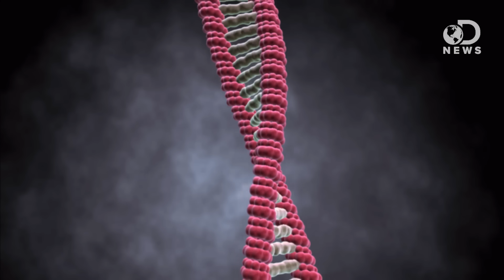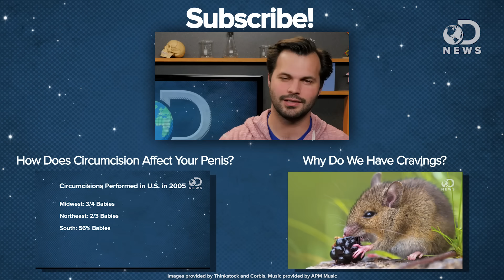Why Do We Have Sex?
There's sexual reproduction, and there's asexual reproduction. Which one is more beneficial, and why?

Sexual reproduction has another benefit: It makes humans less prone to disease over time
"For decades, theories on the genetic advantage of sexual reproduction had been put forward, but none had ever been proven in humans, until now. Researchers have just shown how humanity's predispositions to disease gradually decrease the more we mix our genetic material together. This discovery was finally made possible by the availability in recent years of repositories of biological samples and genetic data from different populations around the globe."

"Making babies requires a male and a female, a sperm and an egg, right? Well, the wild world of animals is often more creative than the lot of us humans when it comes to making whoopee. In fact, some animals don't have sex at all, thank you very much."

"Why does sex -- that is, sexual reproduction -- exist?"